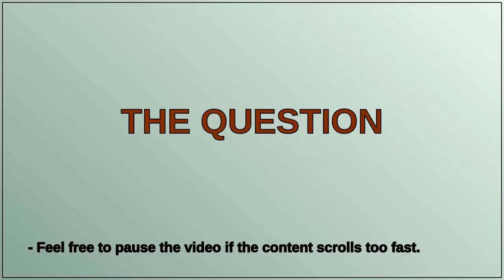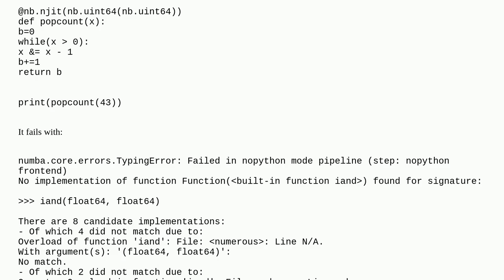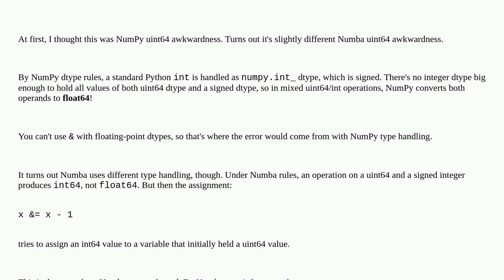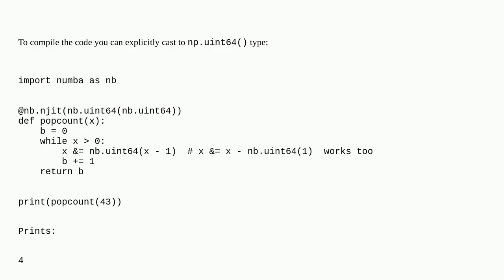Why can't you use bitwise & with numba and uint64?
A special thanks goes out to the community

  numba python